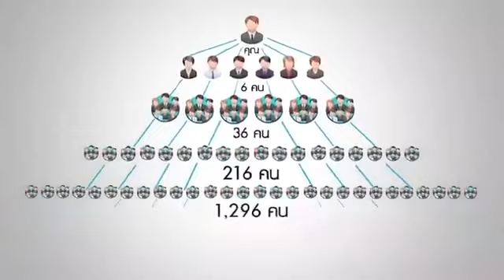ทำไมผู้บริหารสถาบันการเงินถึงเลือก Unileverlife คุณ วิสูตร เดชะภัทรวสุ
เจตจำนงของ ยูนิลีเวอร์ ไลฟ์ ที่จะอยู่บนโลกใบนี้
จากสบู่ซันไลท์ก้อนแรกเมื่อร้อยกว่าปีก่อน ถือกำเนิดมาด้วยเจตจำนงอันแรงกล้าของ นายวิลเลียม ลีเวอร์ ผู้ก่อตั้งยูนิลีเวอร์ในเวลานั้น ที่จะส่งเสริมสุขอนามัยครอบครัวและคุณภาพชีวิตของผู้หญิงในฐานะแม่บ้าน ถึงวันนี้หัวใจในการทำธุรกิจของยูนิลีเวอร์ ขับเคลื่อนด้วยเจตจำนงที่จะส่งเสริมวิถีชีวิตที่ยั่งยืนให้กับผู้บริโภค ผ่านผลิตภัณฑ์ต่างๆ ที่ใช้ในชีวิตประจำวัน และวิธีการดำเนินธุรกิจในระดับโลก
ยูนิลีเวอร์ต่อยอดเจตจำนงนี้ด้วยแพลตฟอร์มพาร์ตเนอร์ธุรกิจ ภายใต้ชื่อ ยูนิลีเวอร์ ไลฟ์ ที่ออกแบบเพื่อเป็นพลังขับเคลื่อนที่เปลี่ยนแปลงชีวิตของผู้คนอย่างยั่งยืนได้ ทั้งด้านรายได้ สุขภาพ ความงาม และความเป็นอยู่ที่ดีขึ้น ด้วยจุดมุ่งหมายที่จะสร้างแรงกระเพื่อมของวิถีชีวิตที่ยั่งยืนในวงกว้างให้มากที่สุด

สนใจติดต่อรับข้อมูลเพิ่มเติม
U House ถ.พระราม9

Are you ready to join me for Success?